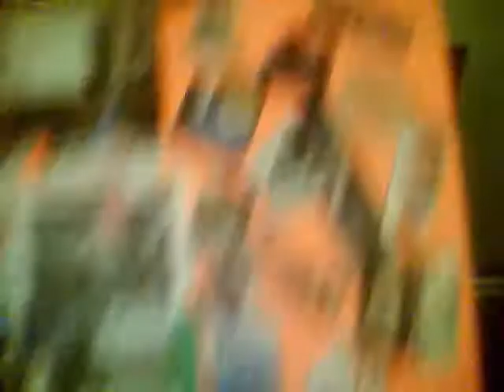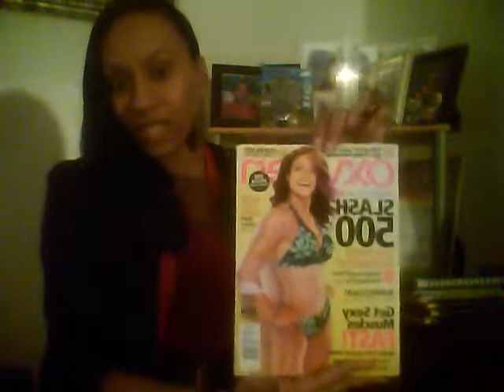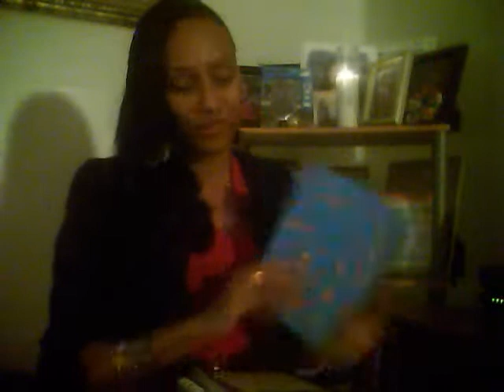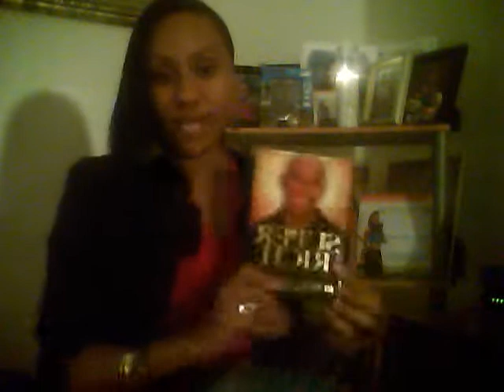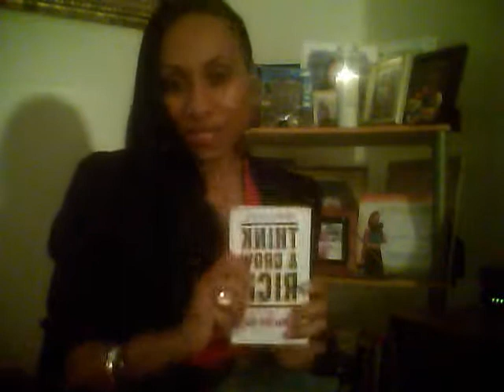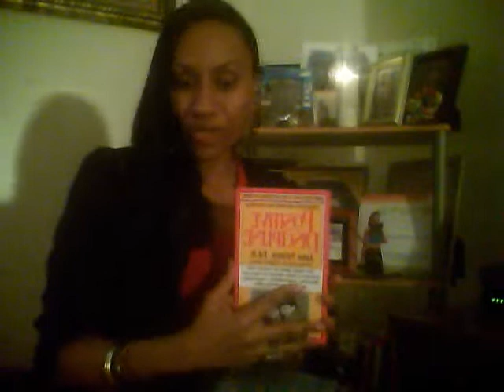DAY 3 OF JANVIEVE-NAEMANI'S PRE-NEW YEAR'S EVE RESOLUTION CHALLENGE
Most of us get into the habit of making the same resolution every single year. either to WORK OUT, OR STOP SMOKING. hmmmmm, something has to give and when the mind is right the body will follow. When you want something, write it down, make a vision board, read some type of positive material daily. Mental Fitness will prepare you for life's challenges. It is very important to write in your journal, read positive books and surround yourself with things that uplift you. Be sure to join my mental fitness group on facebook to stay abreast to upcoming events.